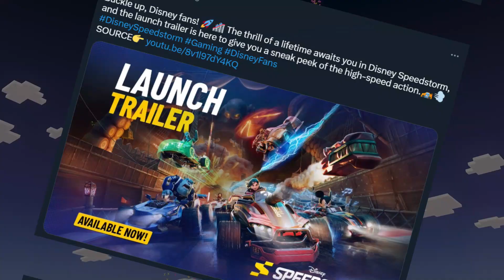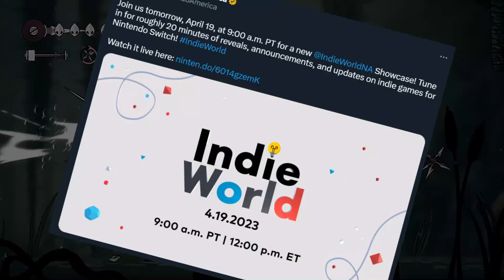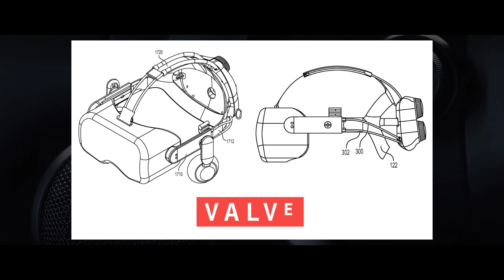Silksong on Today's Nintendo Indie Showcase?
What if I told you that today we're talking about, Hollow Knight: Silksong is a highly-anticipated Metroidvania game that has been elusive for some time now, leaving fans eager for any news or updates, Valve, the gaming company behind Steam and popular games like Half-Life and Portal, is developing a new VR headset, In this video, we'll talk about the latest updates on Xbox Game Pass for the month of April 2023, The Callisto Protocol, a survival horror game from Striking Distance Studios, is receiving a new mode as part of Update 5.01, and Ray Tracing, Resident Evil 2, Resident Evil 3, Capcom, Fix.

⏱️Timestamps:👇
0:00 – Intro
0:22 – Fast News
2:22 – Silksong on the Upcoming Nintendo Indie Showcase?
4:10 – Valve's New VR Headset
5:10 – Xbox Game Pass New Games for April 2023
6:18 – End

Music from Uppbeat (free for Creators!)

📚Sources:👇
Fast News